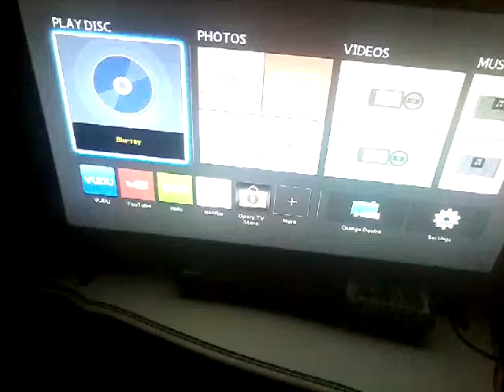X-Men The Last Stand Blu-ray Menu Walkthrough